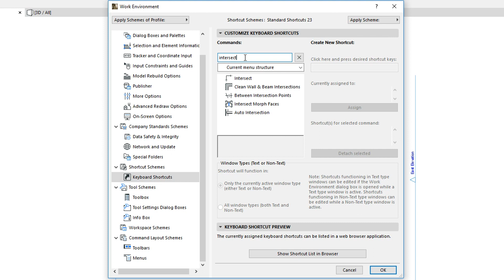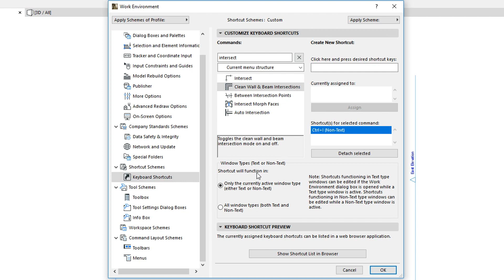ARCHICAD 23 - Search in Work Environment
This video presents small, but very useful enhancements to the Work Environment dialog.
Using the Search feature, you can immediately find and set up any ARCHICAD command.